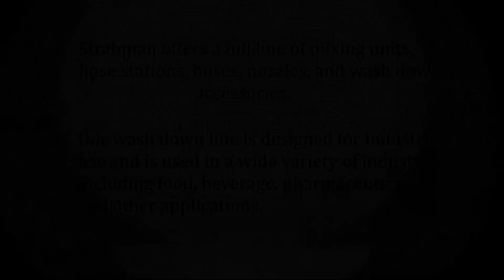Wash Down Facility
Washdown, nozzles, Strahman, hoses,